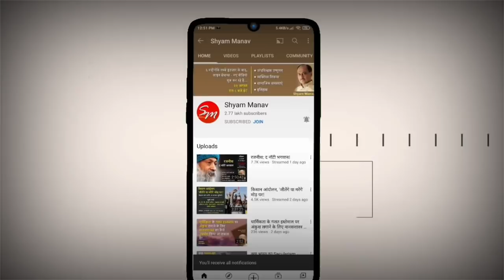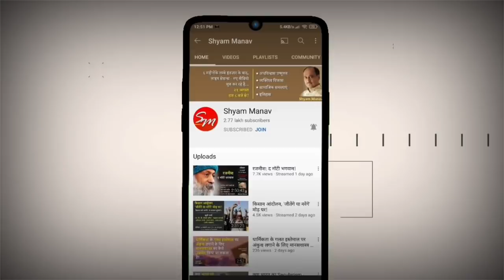कोरोना काल में बंगाल में प्रचार और कुंभ मेला के चलते क्या मोदी के फॉलोअर्स कम हो जाएंगे?